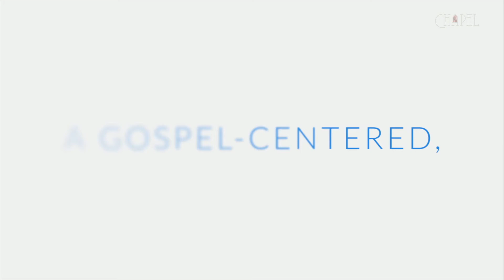Stay faithful, no matter what the circumstances - just like the Farmer's Donkey...